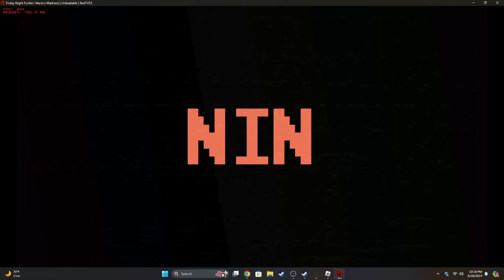sneak peak of next chart ;-;